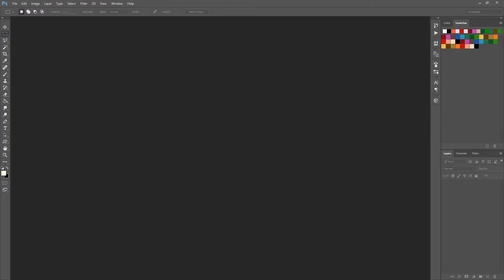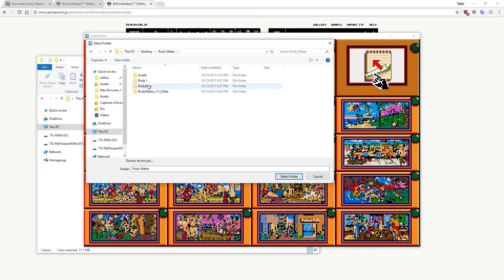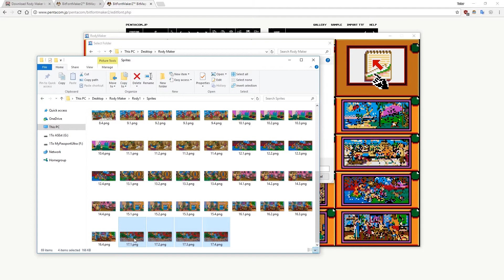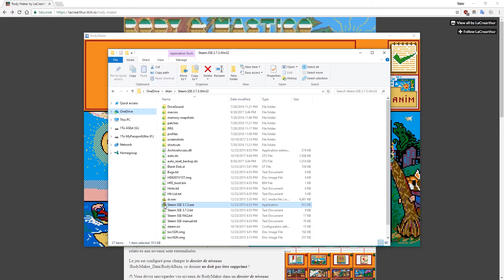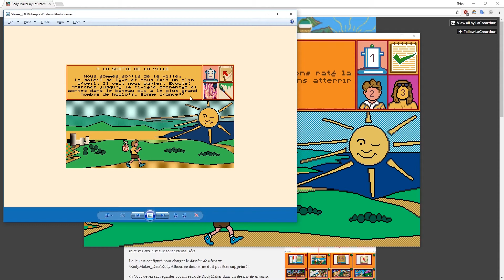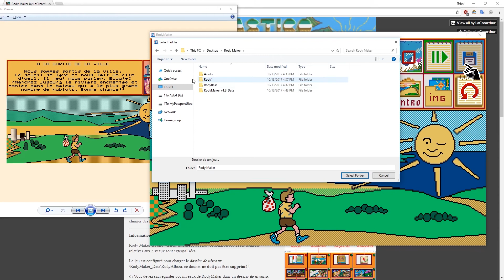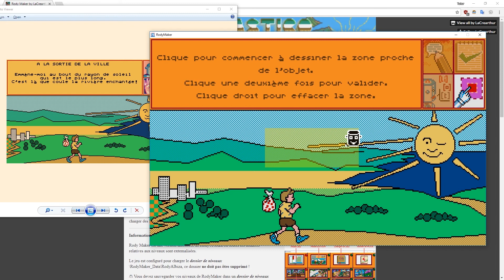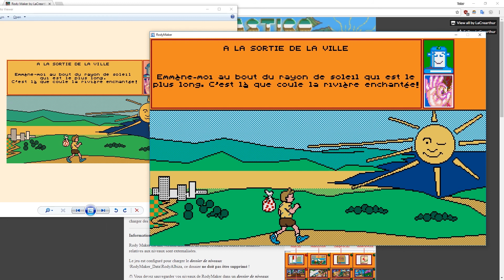Tutoriel Rody Maker : Recréer une scène du Rody et Mastico de 1988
Un tuto posey en mode ASMR, j'espère qu'il est complet et que vous allez faire des histoires de oufs !
J'ai ouï dire que Benzaie jouera aux meilleurs !

A toi de jouer Rody ! (*Musique nulle de jingle TV nul*)